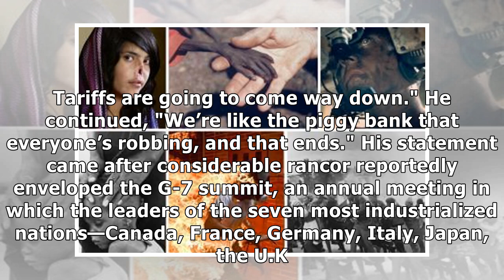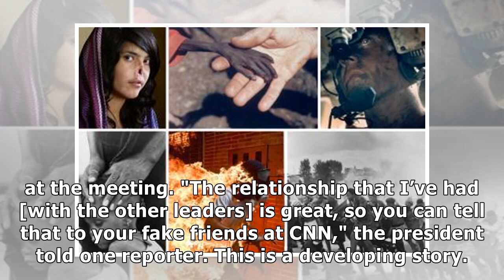News Trump slams past presidents at G7: U.S. is "like the piggy bank that everyone’s robbing”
During a press conference following the G7 summit, President Donald Trump once again rebuked his pre...